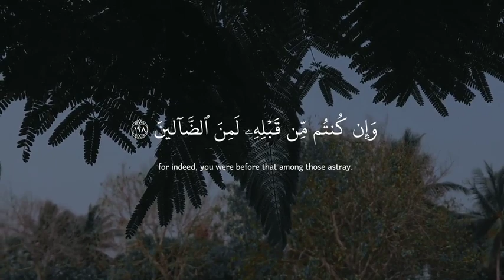والله صوته عجييب 🖤🎧 | عبد الرحمن مسعد - أجمل حالات واتس اب قرآن كريم بصوت جميل جدا ✨ Quran Status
أجمل حالات واتس اب قرآن كريم بصوت جميل جدا❤Quran Status(3)
اسلام صبحي حالات واتس اب
حالات واتس قران اسلام صبحي
حالات واتس اسلام صبحي
حالات واتساب قران كريم